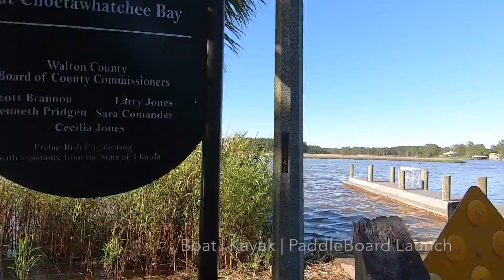77 Big Oak Lane, Santa Rosa Beach, FL 32549 - Santa Rosa Beach Home For Sale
Live the 30A lifestyle in this ideally located home in the quiet and smaller community of Oaks At Eden, featuring just 19 homes, nestled amongst old oaks and magnolia trees, a few minutes to the Choctawhatchee Bay with public dock/boat launch access on Hwy 395N, and just a 5-minute drive to the beautiful beaches of South Walton/Hwy 30A at Seaside and Seagrove Beach, with Alys Beach and Rosemary Beach to the East. This meticulously maintained all-brick home with integral large screened Porch Room has great curb appeal and a wonderful 2-story 2550+ SF floor plan. Built just 5 years ago, the home features an expansive open feel with two Living Areas, and upgraded wide-plank hardwood flooring.

With spacious rooms throughout to comprise 4 Bedrooms, 3 1/2 Baths, 2 Living Rooms, a plethora of storage space, and an endless list of features, this much-desired floor plan makes it ideal for full-timing living close to the beach. This GEM of a home, positioned in such a wonderful location, will be at the top of your MUST-HAVE list!

Eric R Christen
REALTOR®  - ResortQuest Real Estate